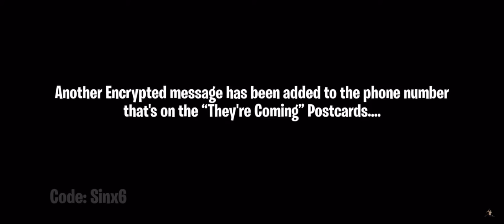Agent Peely:chapter season 7 teaser😱(ALIENS)